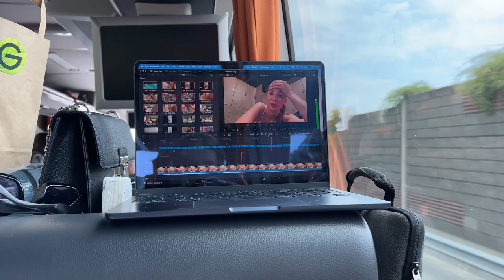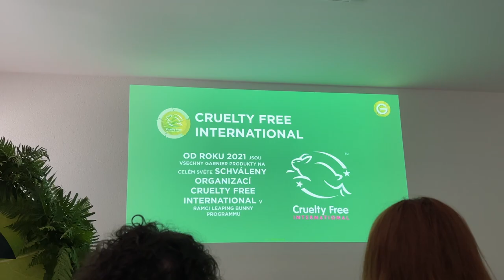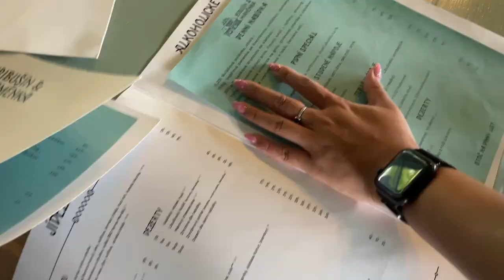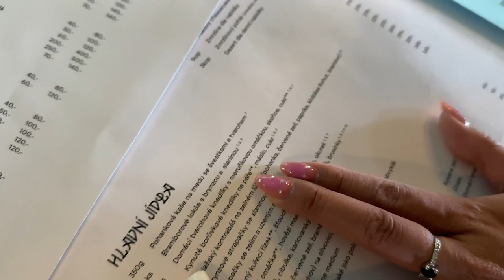VLOG - GARNIER PRESS TRIP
Vítám tě u dalšího videa 😻
Garnier nás pozval na press trip do Beskyd, kde jsme jeden den strávili uklízením přírody pod zášťitou organizace Ukliďme Česko 🌳

*aff